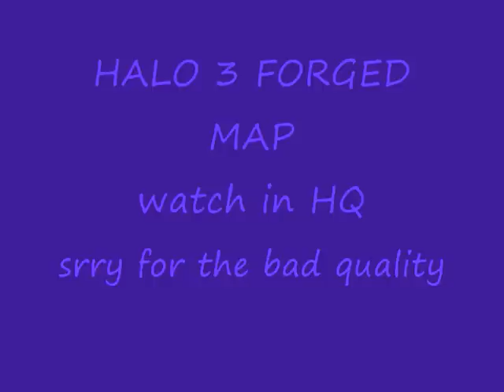halo 3 forged map THE PLANE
Halo 3 forged map
Download for better view from Bungie.net